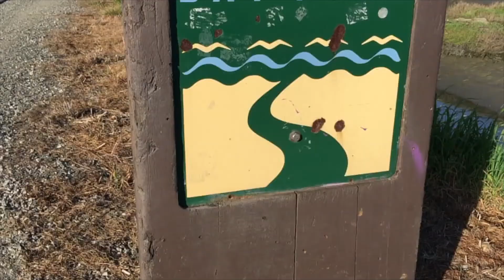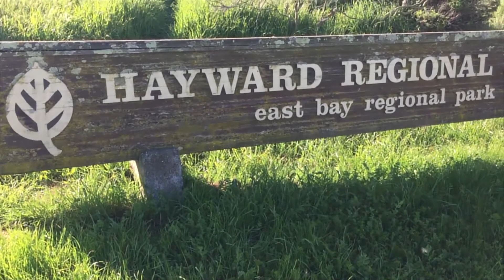2015 03 LMJS taper for Oakland Running Festival